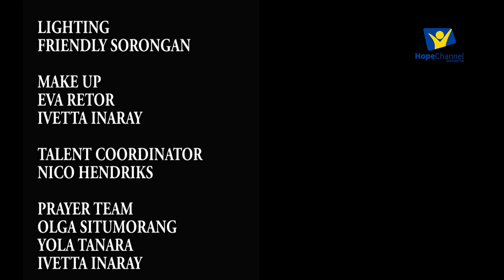Pdt Engelen Senewe Wanita Pejuang/Pathway-Universitas Klabat_25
Call Center Hope Channel Indonesia :
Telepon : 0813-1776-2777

Frekuensi Hope Channel Indonesia Parabola
Satelite : TELKOM 3s
Frekuensi LNB : 05150 MHz
Symbol Rate : 1700 KSPS
Frequency Trans : 3951 MHz
Polarity : Vertical